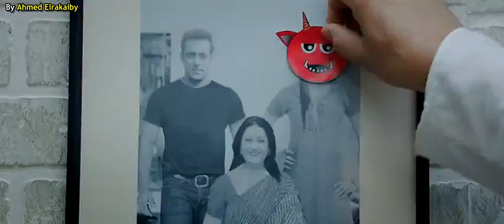زوج اخت سلمان خان ومأساة والدته بسبب الزوج